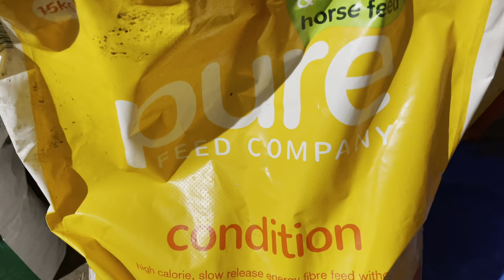What I Feed My Horses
Hi guys, sorry that today's video starts on such a sad note but I hope that that doesn't stop you from enjoying it.